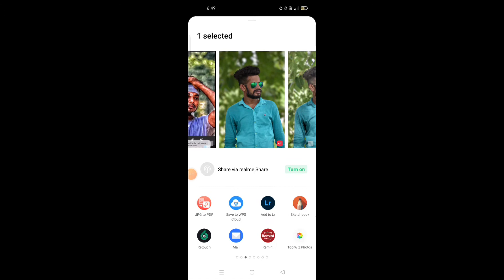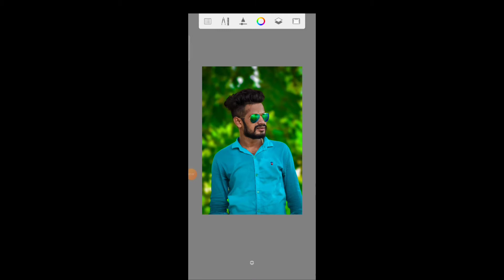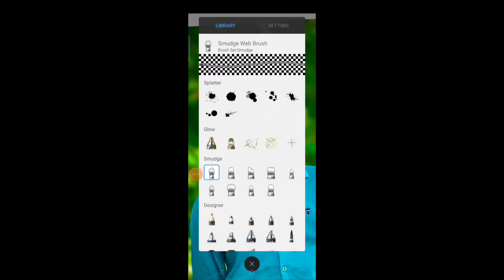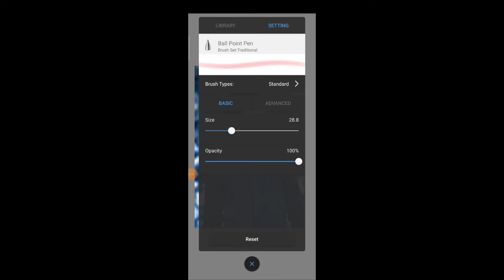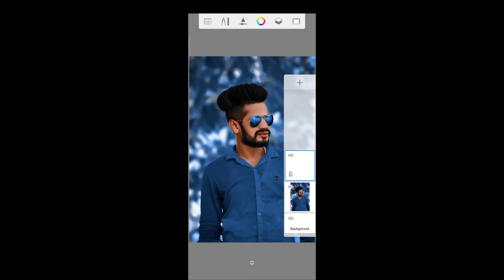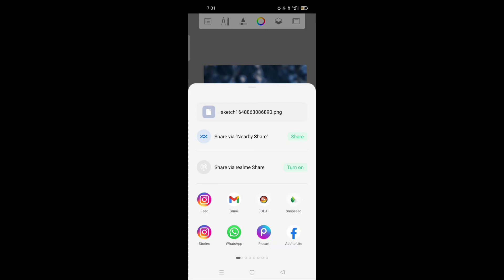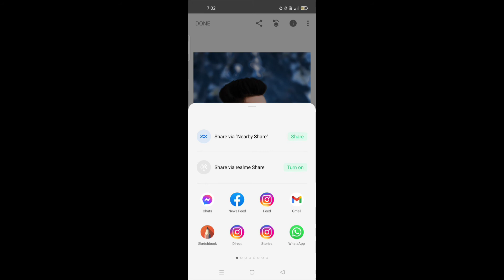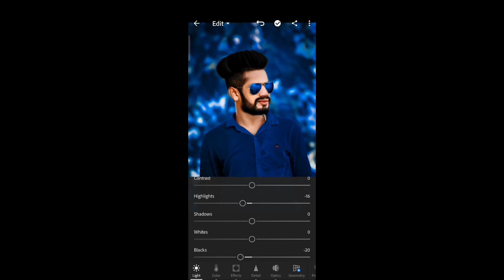lightroom blue background editing||lightroom photo editing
lightroom blue background editing||lightroom photo editing||lightroom se photo editing kaise karen

my photo editing apps name

PicsArt apps
auto des..

@Taukeer Editz
@NSB Pictures
@Shailesh Editing zone
@Ur SmartMaker Shorts
@Rdx Editor
@CS EDITZ
@OM EDITING
@DJ PHOTO EDITING
@Sandhu editz
@Vijay Mahar
@Raaz Photography  @Raj Photo Editing & Much More
@Tahir Editz
@Aarya Editz
@AC EDITING ZONE
@Aao Jane Sab Kuchh
@AC EDITION
@N kumar Editx
@Sony Jackson
@Yogesh Editography
@SR editor
@SR Editx
@R ultra Editz
@Jit Editography
. comend.
.pls.
video pasand aya to  aap log ko || aise hee
support karte raho || Mera video regular update rahega
Il har video ka notification aapka pas Jaaye || channel